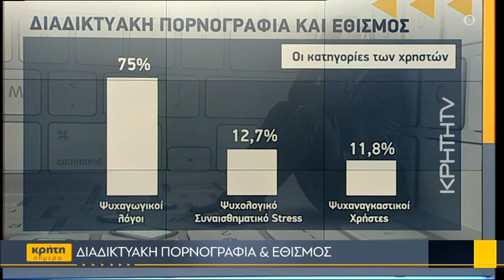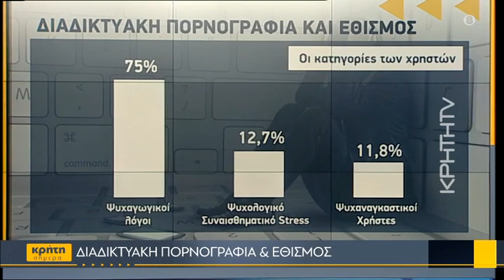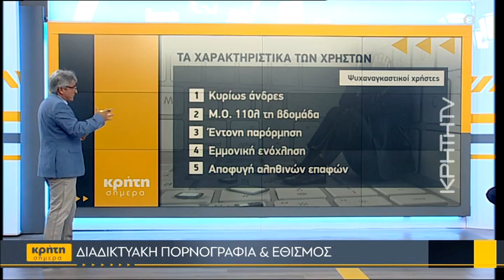Διαδικτυακή πορνογραφία & εθισμός